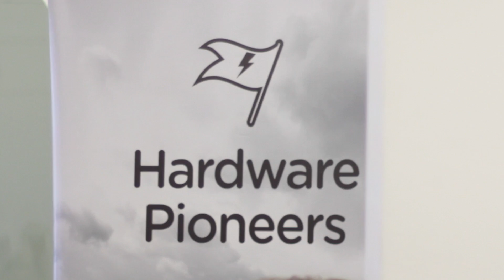Hardware Kickstarter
Live corporate event highlights video